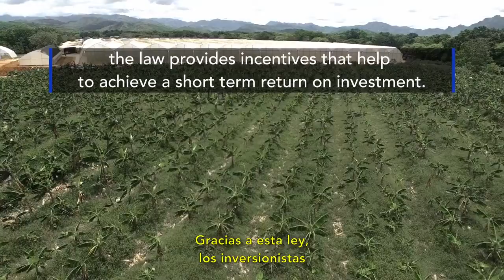AGROPARKS PROPANAMA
Investment Opportunities in Panama Agroparks with nultiple benefits